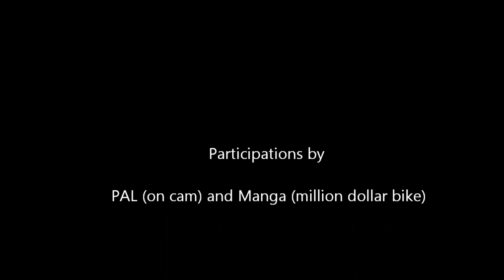GTC 2013 Winter Series - Video Release 1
First outdoor cycle fo 2013. Castelo da Maia to the airport and back. Starting temp 7º